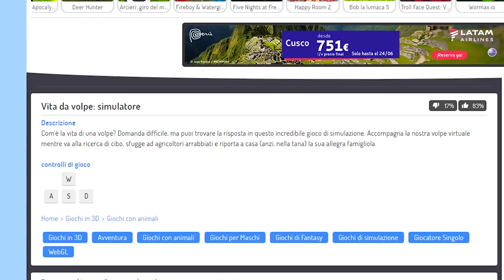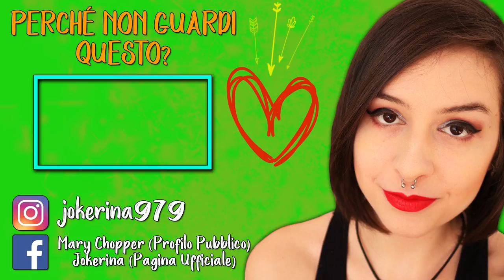VITA DA VOLPE: SIMULATOR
► DONAZIONI◄
5% DI SCONTO COL CODICE: Jokerina24 (il codice per ora non funziona, appena sarà di nuovo attivo, vi avviso.)